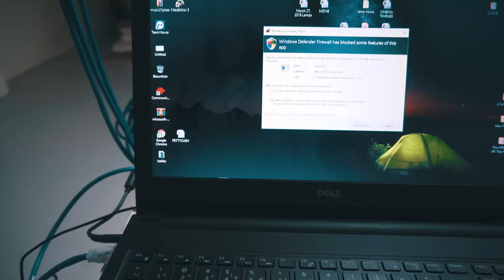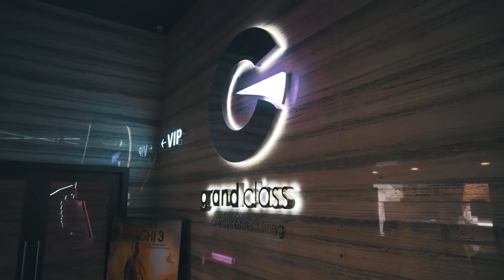A DAY WITH PROJECTIONIST | BAHRAIN VLOG